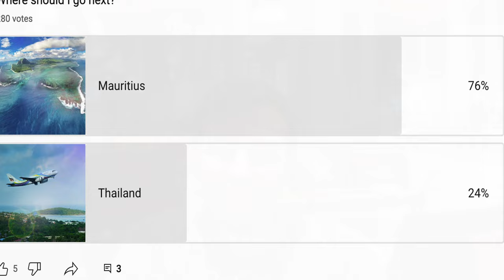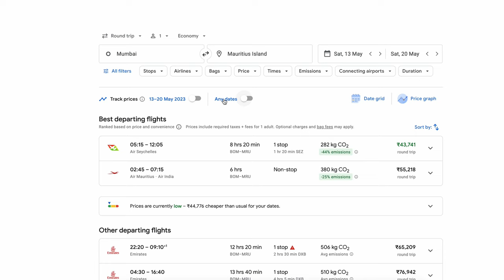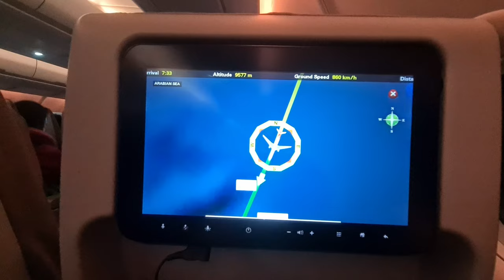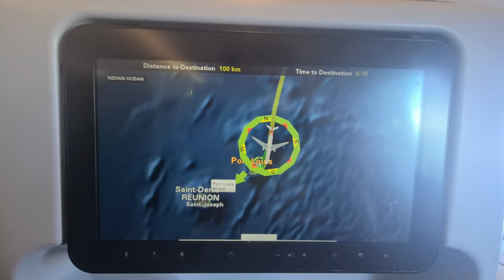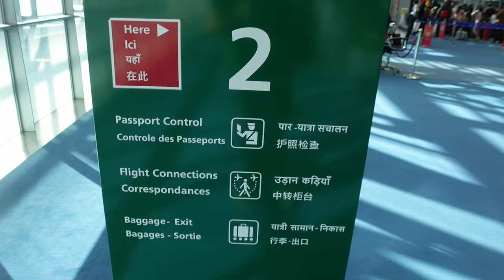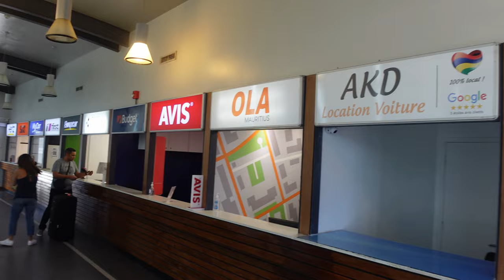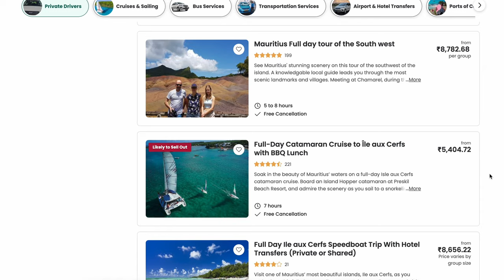The HIGH PRICE of a Dream Trip: A Flight From India to Mauritius l Mauritius in 2023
India to Mauritius Tour l Car Rental l Sim Card l Air Mauritius l Mauritius in 2023

In this video, I am sharing how to go from India to Mauritius & other necessary info like Car Rental, Local Sim card, currency exchanges & ATM.

CAMERA
Sony ZV1
Insta 360 one x2
Gopro Hero9